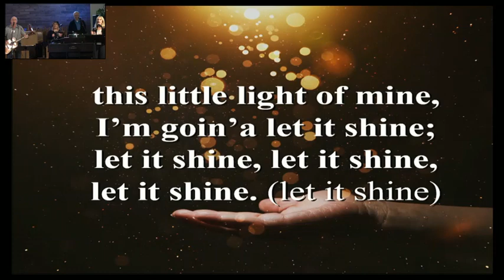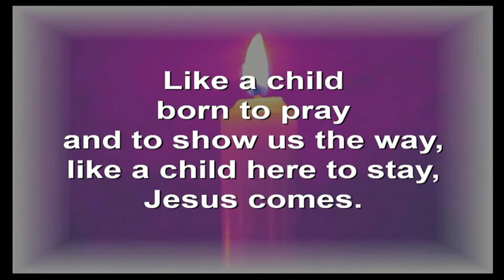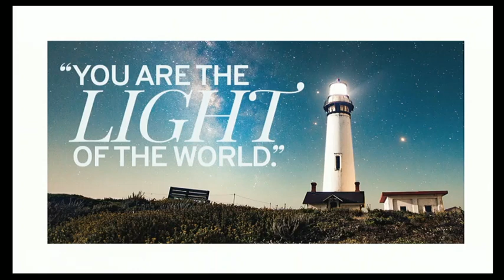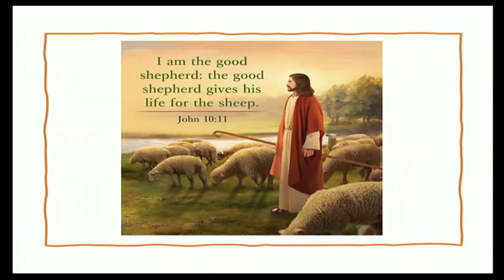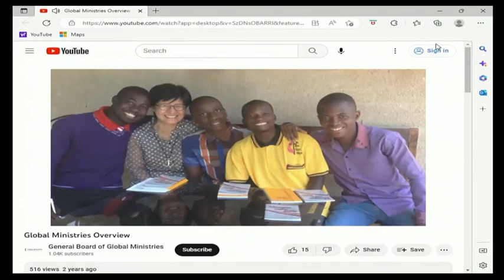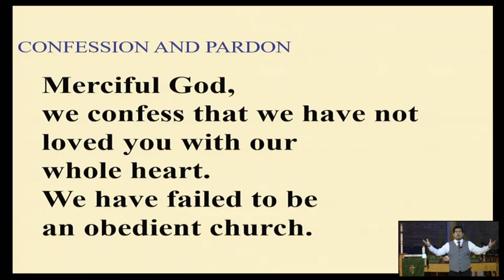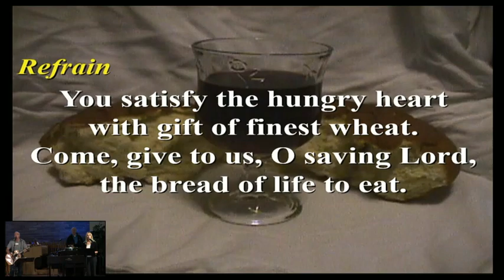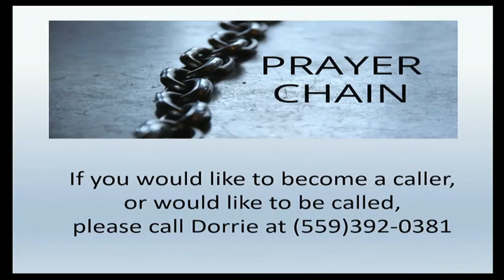"Looking Toward Lent - Feb 5, 2023 Worship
Sunday, Feb 5, 2023 -  Third Sunday Before Lent
Sermon:  by  Rev. Vathanak Heang "Looking Toward Lent"
Matt 5:13-20